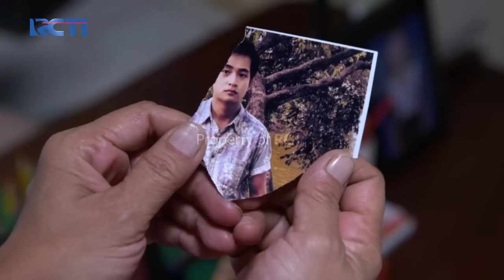SEBELUM DUNIA TERBALIK - Kemed Gemetar Saat Di Sidang Oleh Abah Sofie | Eps 15